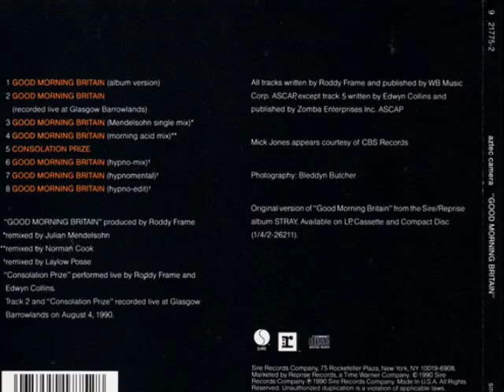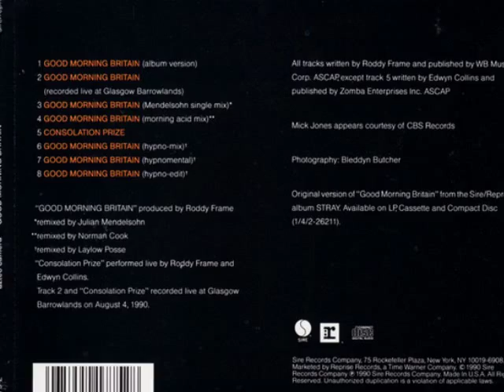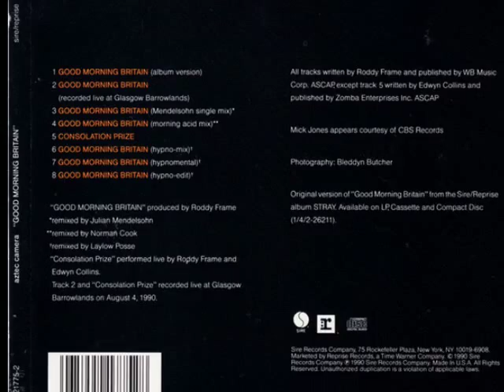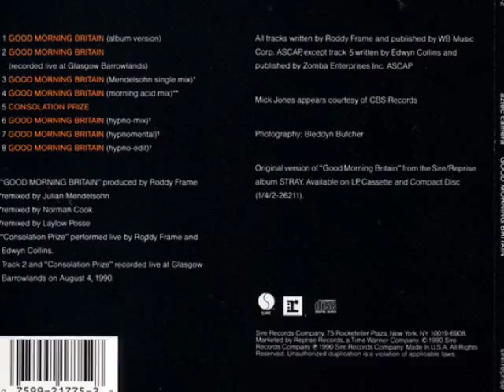Aztec Camera & Mick Jones / Good Morning Britain (Morning Acid Mix)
Remixed by Norman Cook
('90)